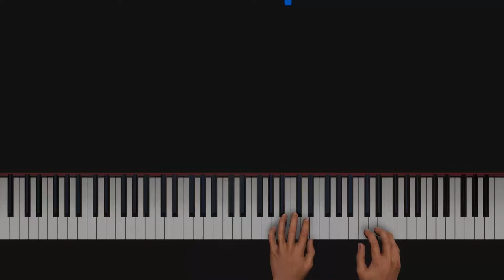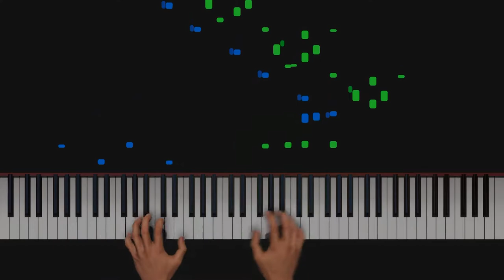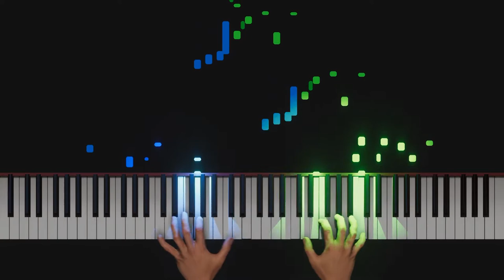Y-Knot AI Piano Tutorial - Hand played by composer Tom Brier - HARD!!! (HQ Audio)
Definitely one of my favorite pieces by Brier, notice how in the second strain the notes spell KNOT.